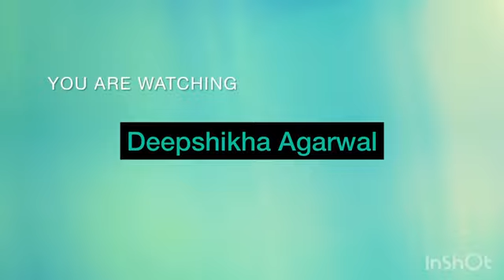How I Celebrated my Daughters Bday Vlog#fun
I hope you all will like my Vlog.

Copyright : Everything you see on this video was created by me (Deepshikha Agarwal) unless stated otherwise.